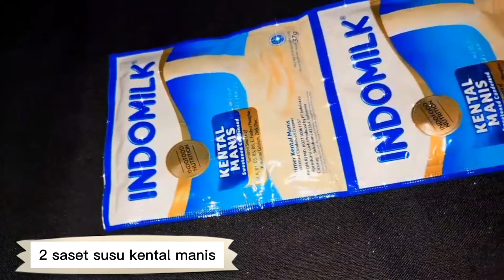CARA MEMBUAT SALAD BUAH